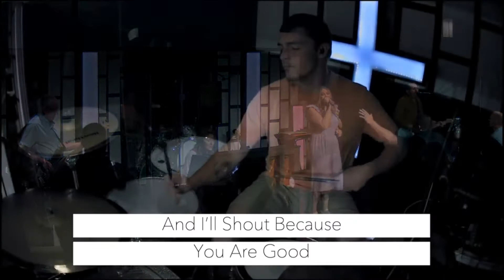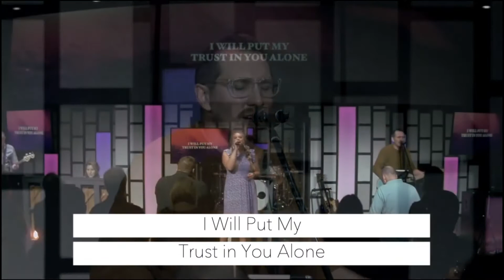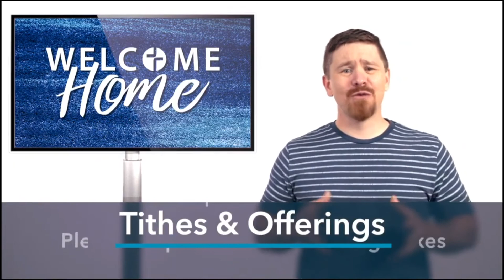The Four Soils - Part 2 (Full Service)